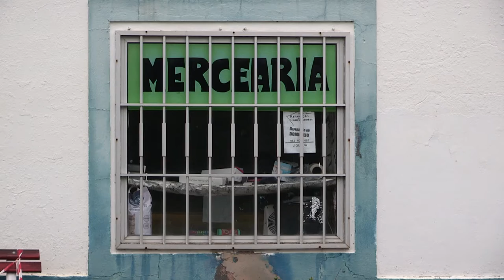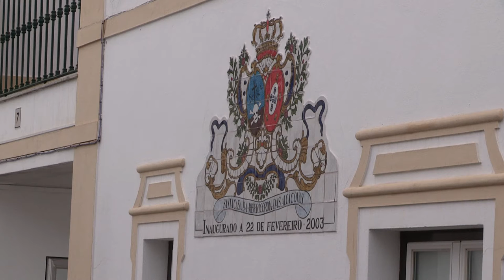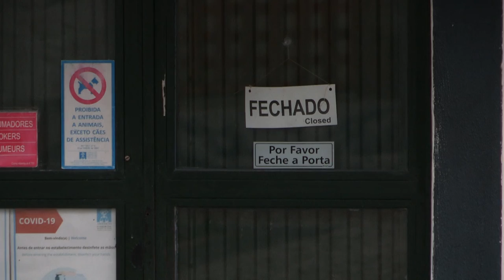Covid-19: Surto em lar que 'ceifou' mais de 30 vidas abala vila no Alentejo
Numa terra em que os moradores pensavam que nada acontecia, de repente, o lar agitou a vila de Alcáçovas, no Alentejo, com um surto de covid-19 que ceifou mais de 30 vidas e abalou a comunidade.

Imagem e edição: Nuno Veiga

Texto: Sérgio Major